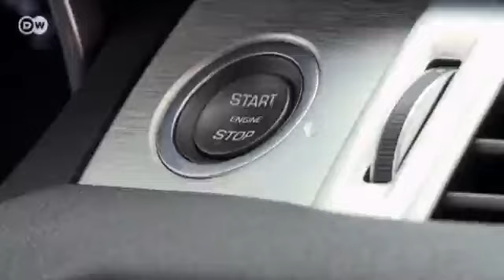Im Test: Land Rover Range Rover Evoque | Motor mobil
Es gibt den Range Rover Evoque von Land Rover sowohl als Fünftürer als auch als sportliches, 3-türiges Coupé. Motor mobil testet das Evoque Coupé mit dem 140 kW starken Diesel, Automatikgetriebe und Allradantrieb. Doch wie sieht es eigentlich mit dem Platzangebot aus?